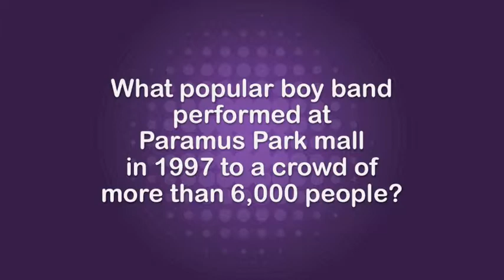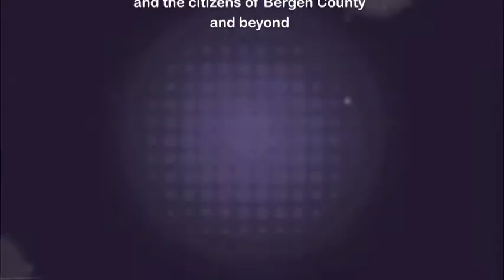Quiz Cam, March 12, 2012: Paramus Park vs. the boy band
Episode 39: This week, quizmaster Ryan Greene bops around Paramus Park hoping to find someone who remembers this 1997 boy band's local performance.